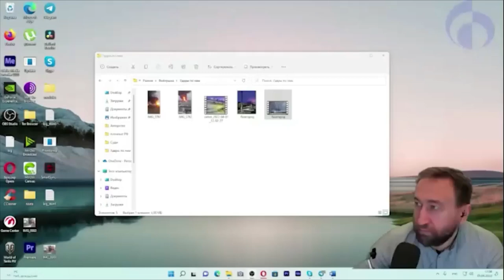Тизер. Хроники безумия 20. Полная версия по ссылке в описании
1 апреля 2022